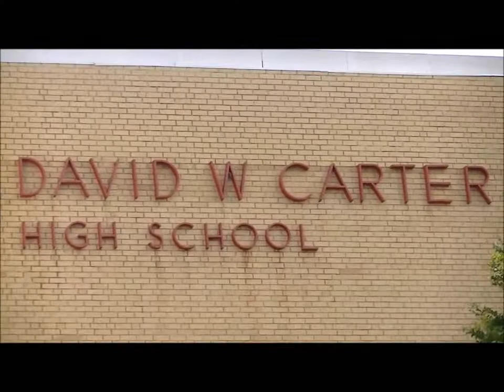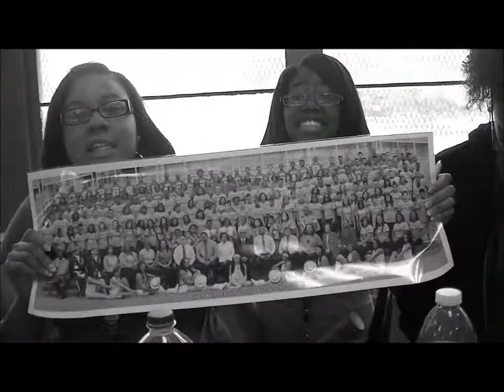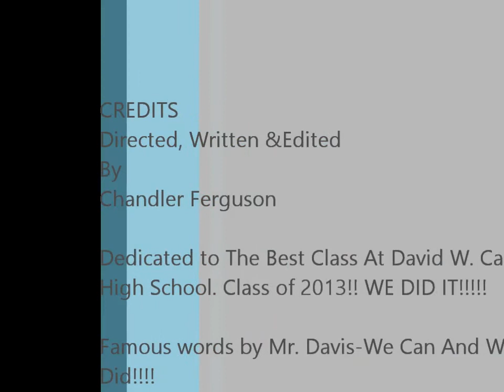Memories of 2013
Memories of the Senior Class of 2013 at Carter High School.